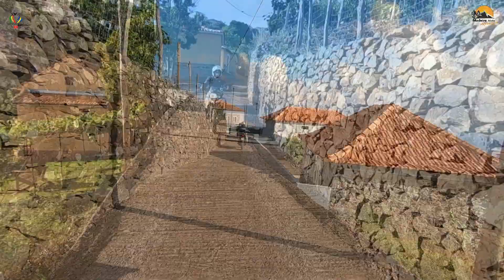Madeira Motorcycle Tour - MADEIRA MOTO ADVENTURE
Nosso habitual passeio, tivemos como itinerário, Funchal, Ribeira Brava, Tabua, Ponta do Sol, Canhas, Calheta, sempre procurando caminhos que nos proporcionam boas Aventuras, dia excelente com bons amigos.